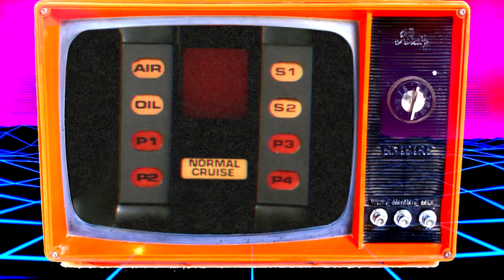KNIGHT RIDER (PARODY) Featuring Randy Savage & James Earl Jones!!! [KRS1 e.3.6]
K.I.T.T. confronts K.A.R.R. in a game of chicken for all the marbles!!!  Later, K.I.T.T. has some very choice words for an overly exuberant Michael...

SPECIAL GUESTS:  "Macho Man" Randy Savage as the voice of K.A.R.R.  & James Earl Jones as the voice of K.I.T.T.